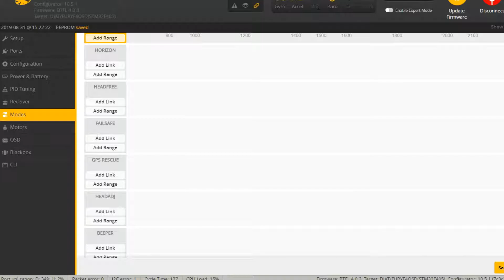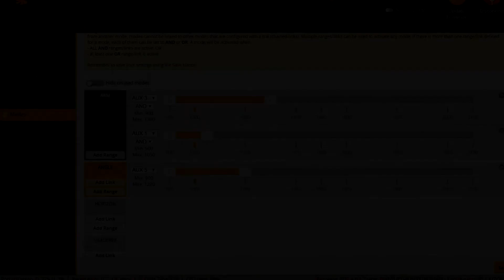How to connect a buzzer alarm to your quadcopter and assign to a switch in betaflight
Hello !

Quick but useful video for today.